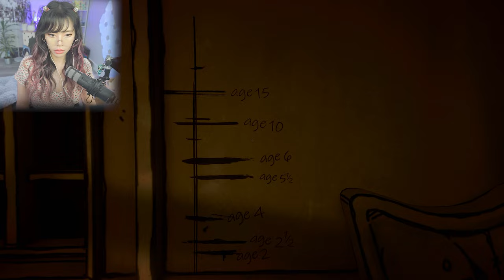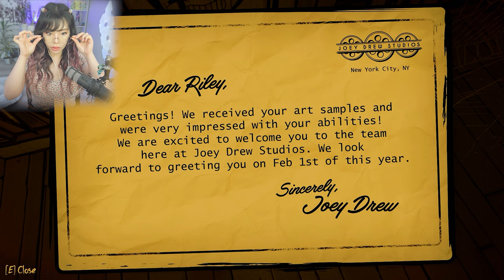*NEW* BENDY IS HIDING A DARK MYSTERY - Bendy: Secrets of the Machine (Full Gameplay)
✒️ What a crazy time and so many secrets! I tried to unravel as many mysteries as I could without having my eyes glued to a guide 🧐

✨ Don't forget to change watch quality to 1440p, if possible!

⚡️ Timestamps
Weird chair 00:47
Weird arrow 02:53
Projection puzzle 09:36
Glove hand #1 09:50
Cinema room 14:58
Glove hand #2 16:33
Golden can 18:25
Turning on cinema screen 17:18
Glove hand #3 18:15
Bullying Ragtime Guffy 19:30
Stress Eating 19:50
Rave easter egg 21:10
Ink Demon/Alt+K+414 21:57
Home  22:40
Employment letter 27:40
Drawing Room 28:15
Kanji meaning: 30:45
Car jumpscare 31:01
Mystery box puzzle: 32:29
Bendy 64 33:37

✒️ Story: Subject: # 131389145 . Property of the Gent Corporation. No unauthorized viewing or interaction. Danger. Unstable.

🖤 Developed by: @JoeyDrewStudios